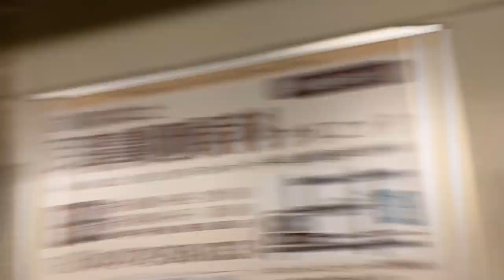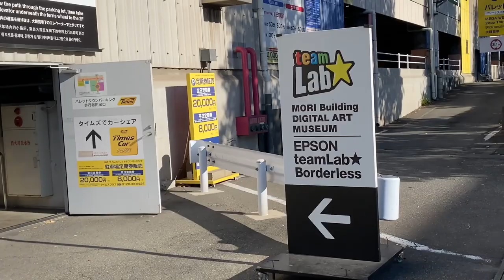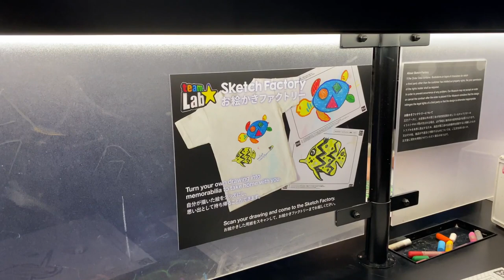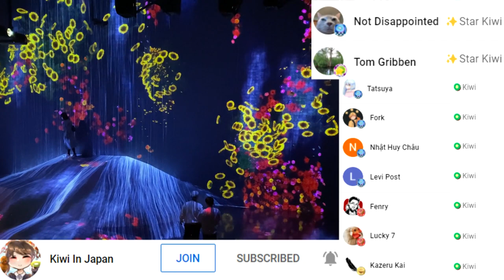Tokyo Trip Pt.1 - Team Lab Borderless Tokyo [Kiwi In Japan 251]